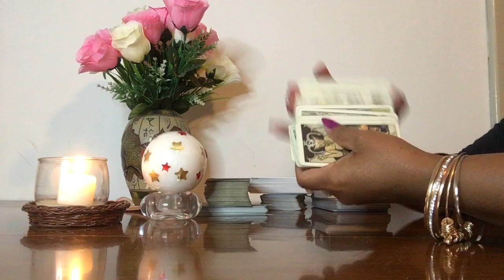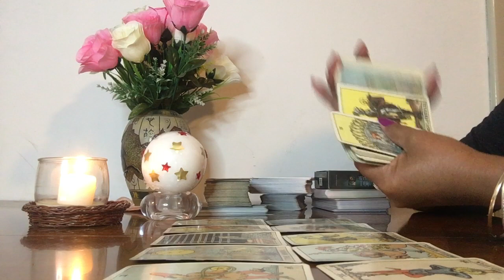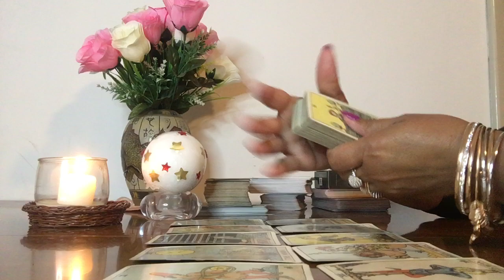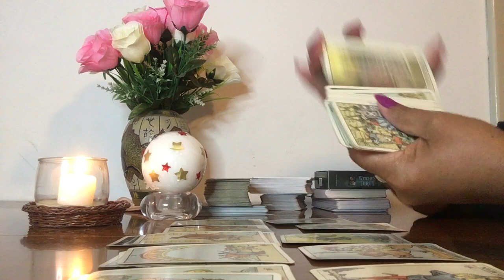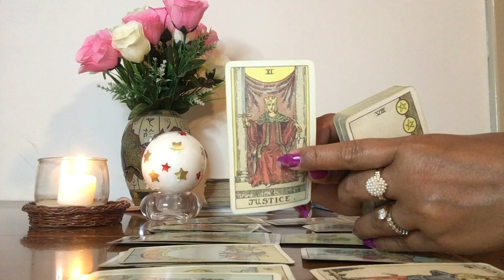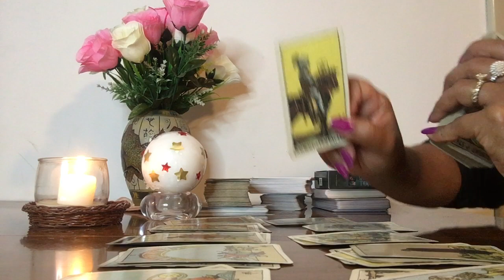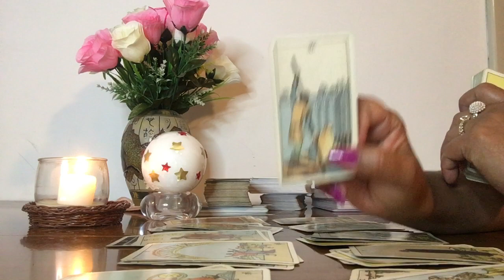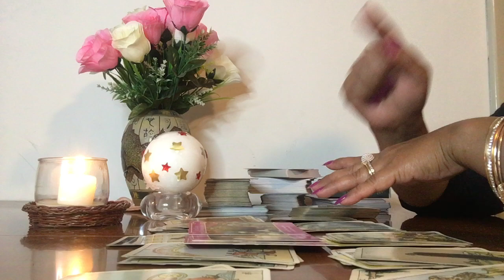**ITO AY PARA SAYO** collective READING#tarot#icel77tvchannel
Hi my name is icel i am from italy, my icel77tv channel is to help you and guide you for your personal development , this is a general reading and may not resonate with everyone and  my card never lie, love lots to all ❤️
 I will be reading everyday & postng my vedio accorgimg to my energy... stuning in to my channel , thank you for like ,commemt ,share and subscribes .

Ang channel na ito ay pinag halong tagalog at english taglish in short, maari kayong makaresonate sa pag basa ng baraha ko at may matutotonan  kayo kong paano mapag aralan ang bawat hamon at pangyayare sa indibidwal na ating pamumuhay.

Mag babasa ako ng  card ko ayun sa energy ko
SINGLE LOVE READING
WEEKLY reading
hOROSCOPE READING
PICK A CARD
TAROT READING
LOVE READING

Thank you for subscibe and watching
ICEL77 TV CHANNEL
 # Icel77